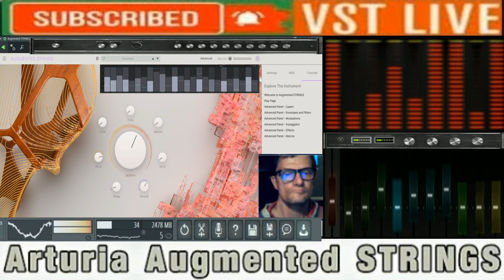Giovanni Fidelity space sound vst ( augmentes string )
vst usato per composizione  ( augmentes string )
nome del brano Fidelity space sound